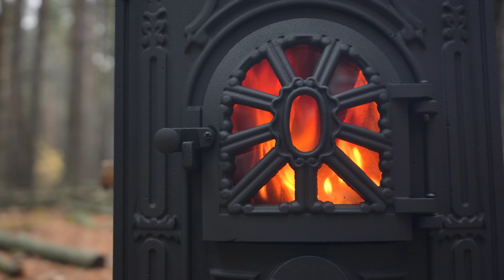Rainy day in a forest house, Installing a vintage stove, Cabin building in the woods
We don't have snow yet, but the temperature is dropping rapidly. To stay warm I need to install a stove. Since I want to create a cozy cabin, the stove should look like a vintage one. It was not easy to drag it to the cabin, the weight of the stove is 79 kilograms. The day was quite rainy, but that didn't interfere with my plans. Bad weather in a place like this adds a special charm.